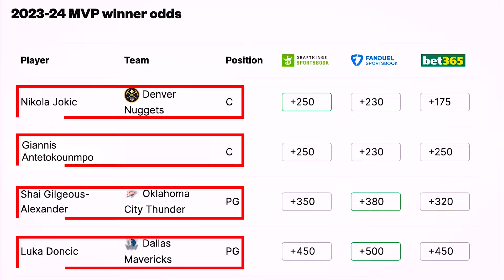Is Nikola Jokic Securing a Third MVP Title?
Is Nikola Jokic the NBA's MVP frontrunner again? (Full Breakdown)

Click our link to have a look at our NBA Grade Basketball

The NBA MVP race is heating up, and Nikola Jokic is back in the spotlight!  This season, the Joker is averaging a well-rounded stat line with points, rebounds, and assists, all while leading the Denver Nuggets to success. But can he pull off a historic feat and win his THIRD MVP title in just four years?

In today's video we look at Is Nikola Jokic the NBA's MVP frontrunner again? (Full Breakdown)

Inspired by Rusty Buckets, Golden Hoops, and Latest Hoops.